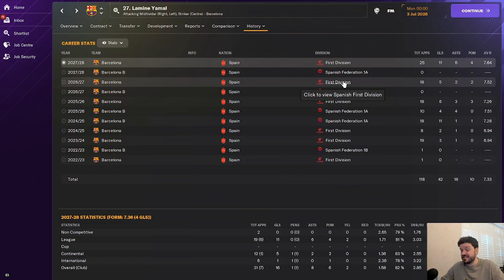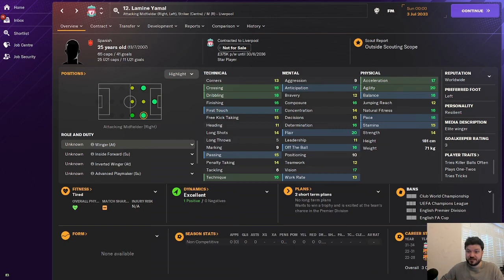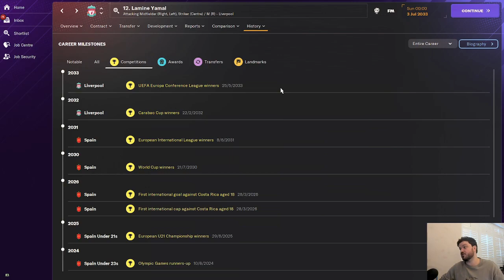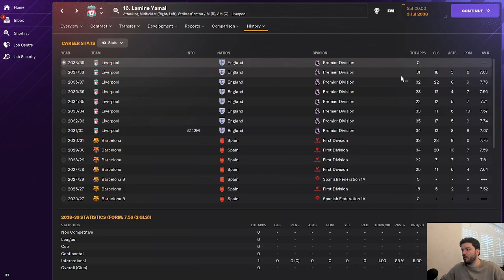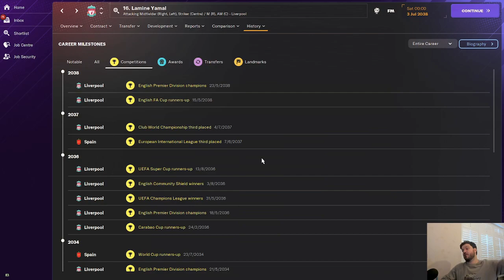The Legendary Career of Lamine Yamal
Welcome to the ultimate football management simulation experience, where we delve into the remarkable career of Lamine Yamal. In this FM24 simulation, we trace the trajectory of a player who defied expectations, shattered records, and left an indelible mark on the footballing world.

Kicking off his journey at Barcelona, Yamal quickly established himself as a force to be reckoned with. Blessed with unparalleled skill and tactical acumen, he became a linchpin in Barcelona's midfield, orchestrating play with finesse and precision. His stellar performances didn't go unnoticed, as top clubs vied for his signature.

In a blockbuster transfer move in the 2031 season, Liverpool secured Yamal's services for a staggering £144 million, making him one of the most expensive transfers in football history. The anticipation surrounding his arrival was palpable, and Yamal wasted no time in justifying the hefty price tag.

Under the guidance of Jurgen Klopp, Yamal flourished at Liverpool, seamlessly integrating into the team's dynamic style of play. His ability to control the tempo of the game, coupled with his knack for scoring crucial goals, propelled Liverpool to unprecedented heights. Season after season, Yamal was a pivotal figure in Liverpool's quest for glory.

Domestic success became a regular occurrence for Yamal and Liverpool, as they clinched multiple Premier League titles and FA Cups. Their dominance knew no bounds, with Yamal spearheading their relentless pursuit of silverware. But it was on the grandest stage of them all where Yamal truly showcased his brilliance.

In a historic triumph, Yamal led Liverpool to Champions League glory, etching his name in the annals of footballing history. His virtuoso performances on the European stage captivated fans worldwide, as he orchestrated Liverpool's march to continental supremacy.

But Yamal's illustrious career didn't stop there. Representing Spain on the international stage, he played a pivotal role in their triumph at the World Cup. His leadership, vision, and unwavering determination propelled Spain to glory, as they lifted the coveted trophy on football's biggest stage.

Throughout his career, Yamal epitomized the essence of footballing excellence. His unparalleled skill, unwavering determination, and insatiable hunger for success set him apart as one of the greatest players of his generation. Whether donning the colors of Barcelona, Liverpool, or Spain, Yamal left an indelible mark on the sport, inspiring generations to come.

Join us on this mesmerizing journey as we relive the unforgettable moments and milestones of Lamine Yamal's legendary career. From his humble beginnings at Barcelona to his triumphant reign at Liverpool and beyond, experience the magic of football through the eyes of a true maestro. Don't miss out on this exhilarating simulation experience that celebrates the enduring legacy of a footballing icon.